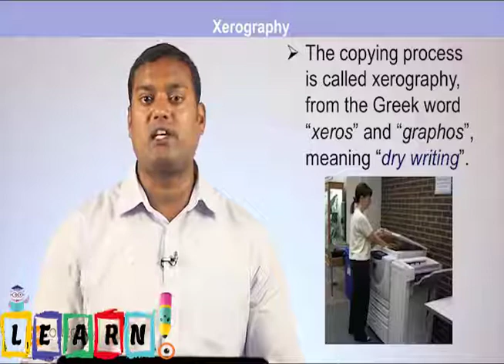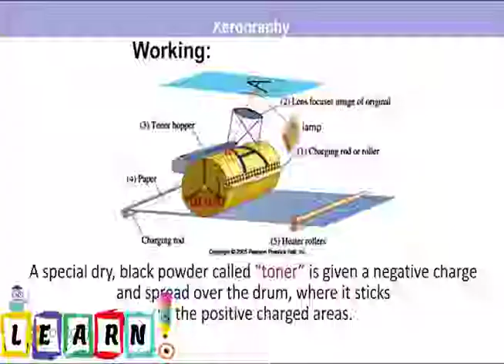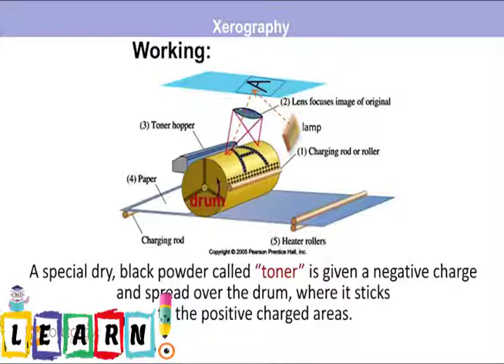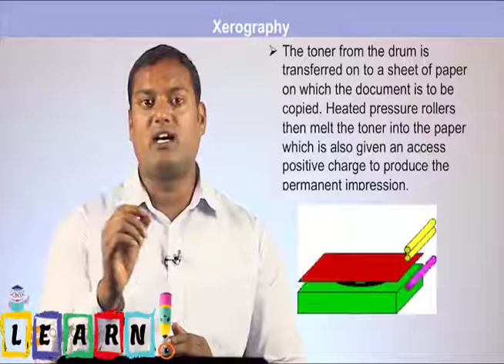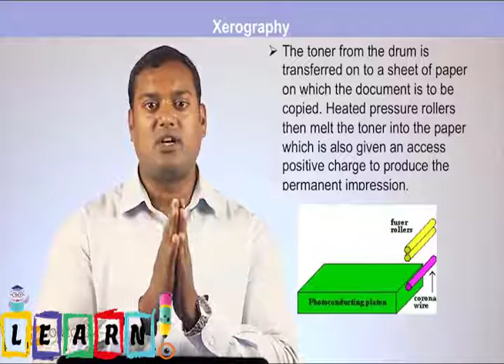Physics part II chapter 12 Xerography Photocopier Inkjet Printers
ignore it.
9:41

9:41

9:41

9:41

Xerography (photocopier) Electrostatics ch # 12 | 2nd year Lecture
class 12 physics Video tutorial in urdu,

physics lecture of 12th class in hindi download,

examfear class 12 physics Tutorial,

examfear class 12 Physics,

Learn. class 12 maths,

Physics video lectures for class 12 download,